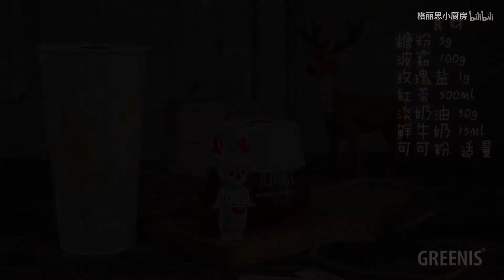【贫穷少女手动续杯】希望2019年能开心多“1点点”呀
新年快乐！
希望2019年能幸运多1点点，开心多1点点
2018年的难过和遗憾都已经过去了
还是觉得，如果不快乐
那这一切又有什么意义。